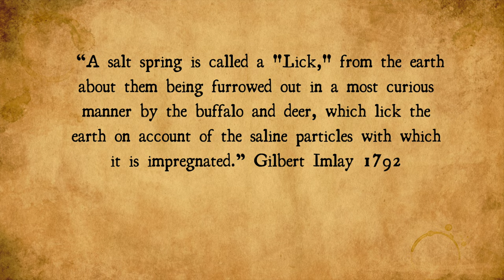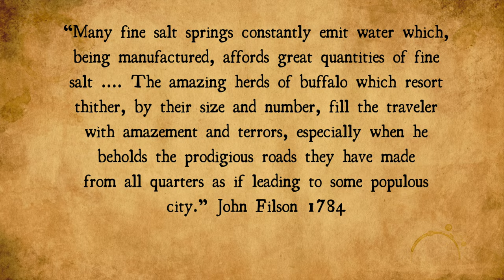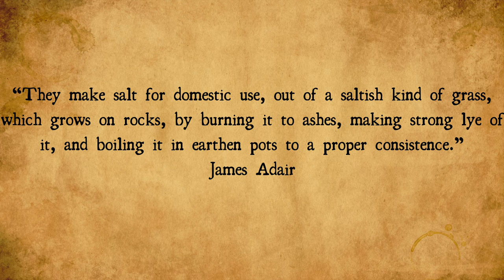Mineral Licks and Salt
Salt was a needed mineral for both people and animals.  Whether you were on a short trek or a longer hunt, salt preserved meat and made food taste better.

Salt licks formed when ancient salt deposits worked their way to the surface, drawing the animals and eventually the humans. Natives and Europeans alike not only hunted the animals there but also collected the water to boil down in their own salt supply. In this video I replicate how that process may have gone in a small scale operation.

Thanks to Mike B. for allowing me to film on his little piece of heaven farm. Thanks to Deke Wiggins for the great new music to add to the library.

Enjoy, and don't forget to live a little history when you can.

Internet stock photos courtesy of Wikimedia Commons

Reference Sources:

* Gilbert Imlay, A Topographical Description of the
Western Territory of North America (London: J.
Debrett, 1792), pp. 46-47.

* The History of the American Indians by James Adair, 1775

* Sketches of the Life and Indian Adventures of Captain Samuel Brady, unknown author, 1891

* Loudon’s Indian Narratives by Archibald Loudon, 1888 (reprint)

* Salt on the Ohio Valley Frontier, 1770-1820, John A. Jakle
Annals of the Association of American Geographers
Vol. 59, No. 4 (Dec., 1969), pp. 687-709

* The Discovery Settlement and Present
State of Kentucke J. Filson